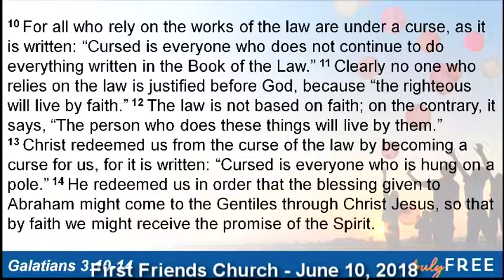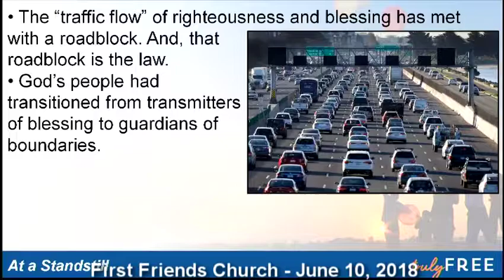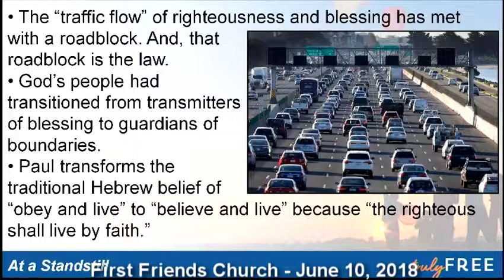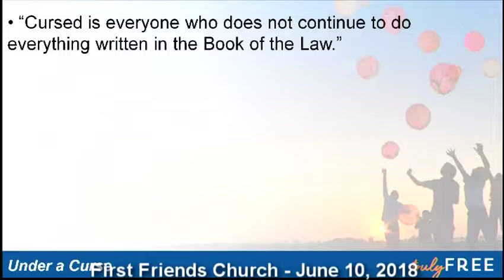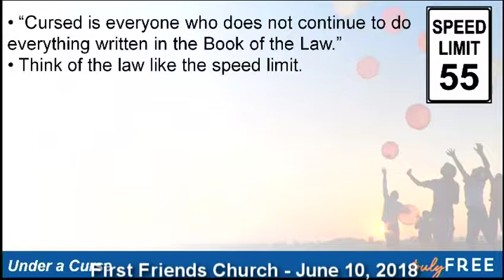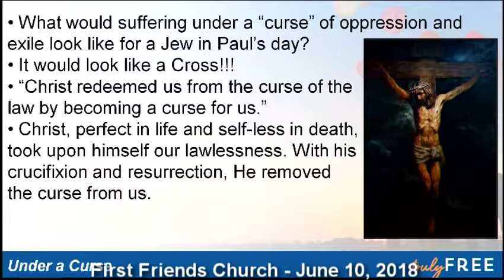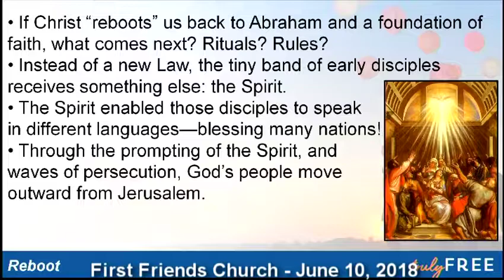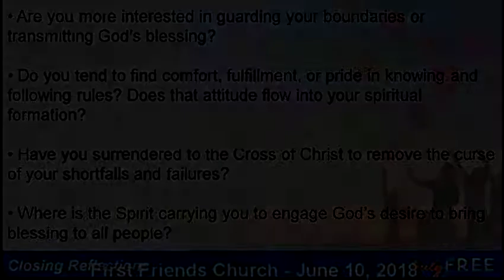"Roadblock" (June 10, 2018)